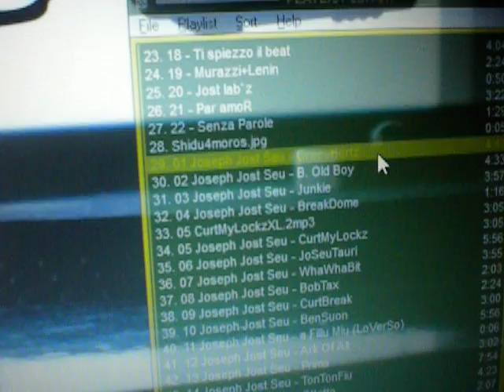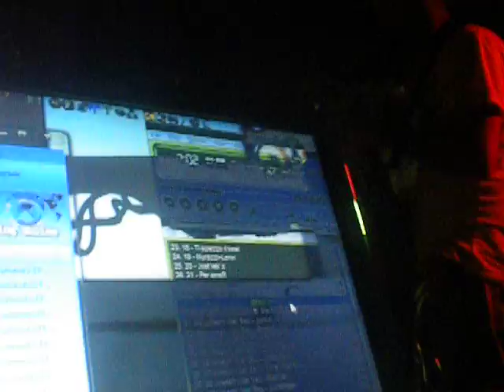Josta and Sandro sax-2